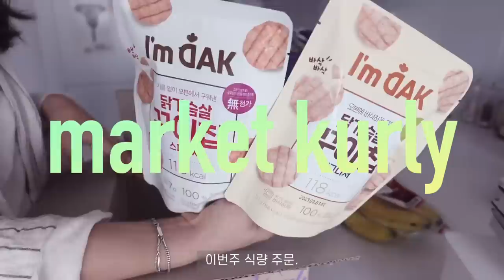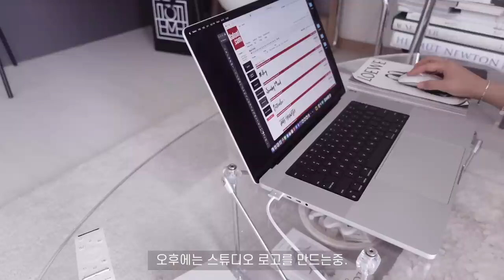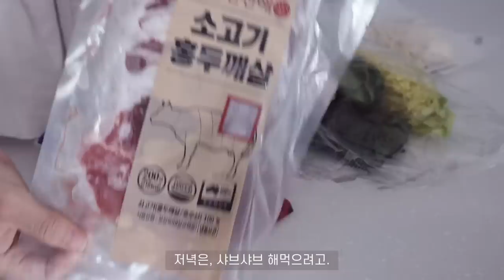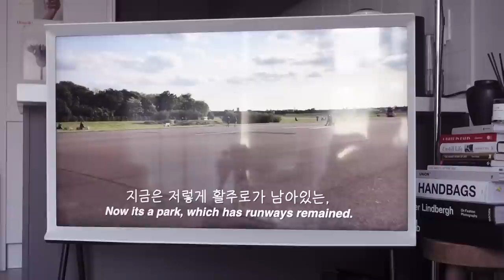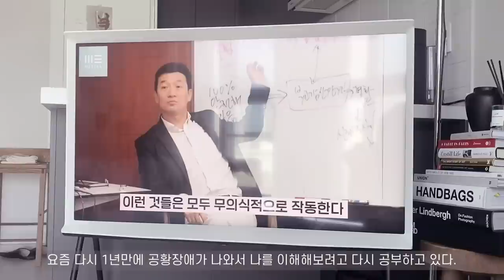SUB)오늘도 집꾸미기_ 새로운 테이블 들이고, 인테리어 아이템들 언박싱하며 집에서 보낸 일주일. 작업실 인테리어ing_요즘 핑크가 좋아.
+제품정보
오블리크 테이블

참, 그리고 덧붙여서,
집관련 정보나 시세, 지역 위치 등은 말씀드리지 못하는 점 양해부탁드립니다.
주소언급에 대한 댓글이나 인신 공격적인 혹은 악의적인 댓글은 예고없이 삭제하도록 하겠습니다. 🙅‍♀️🙇‍♀️